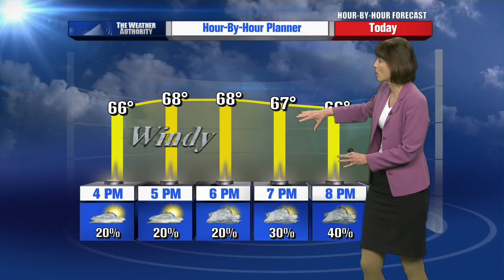Cheryl Lemke's Hour by Hour Forecast to plan your evening -- 2pm Update